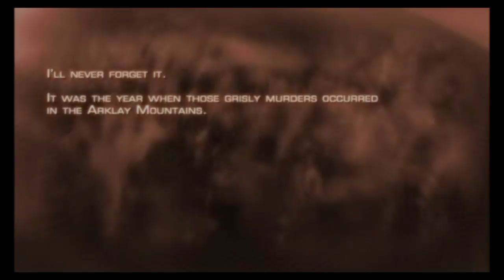Resident Evil 4 | Playthrough Part 1